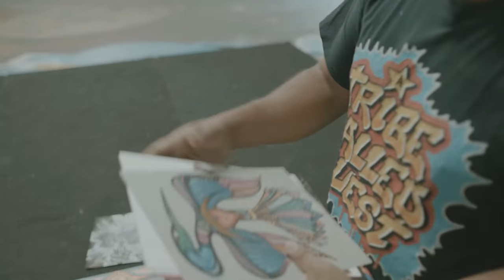Artist creates special edition FAU hat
Daniel Anguilu, a Hispanic artist out of Texas, creates a special edition FAU hat in honor of Hispanic Heritage Month.